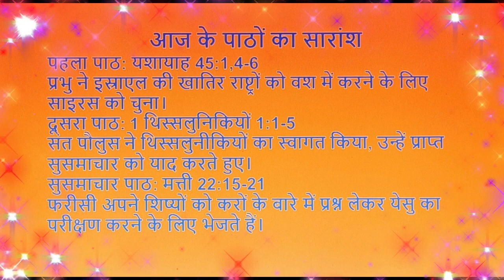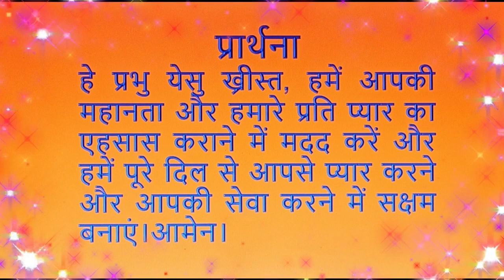PRABHU KA VACHAN || Fr. Nazarius ||29th Sunday in Ordinary Time || Sunday Series 183 || 22nd Oct '23